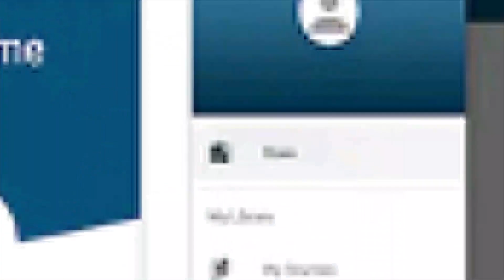How to solve MNS 2021 Online Paper| Must watch for all MNS Aspirants | Be Personified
How to attempt MNS 2021 Online Exam | MNS Admit Card 2021 | Topper tips | MNS Crash Course 2021
For any Query, CONTACT - Bhawna (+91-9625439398), Deepak (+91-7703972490)

MNS demands a strategy and we care for you we are here with our exclusive strategy on how to crack the exam.

The MNS 2021 Rank Booster Crash Course is a short-term course that will be conducted over a period of 30 days. MNS 2021 preparation involves the broad application of all the concepts of subjects General English, Physics, Chemistry, Biology, General Intelligence. Hence, the standard and level of preparation that is required for the MNS Exam are a bit upgraded. Thus, opting for the MNS LIVE CRASH COURSE could help you to gain conceptual knowledge as well as a practical application that could play a decisive role in your selection in the Indian Army as a Nurse.

Important Note About our Rank Boster MnsCrashCourse ( MNS 2021 Revision Course)

•Duration of the Live Crash Course will be of 30 days.

•The Live Crash Course will cover subjects like Physics, Chemistry, and Biology, along with English, Reasoning, and General Knowledge.

•Live class will be taken for 5 days in a week (from Monday to Friday) and the 6th day is your holiday and the 7th day is your All India Mock Test

•Every Sunday, a test will be conducted.

•The live classes will be conducted on the Be Personified app.

•Along with the Live Crash Course, the Test Series of Be Personified will be provided for FREE.

•This free Test Series contains multiple mock tests.